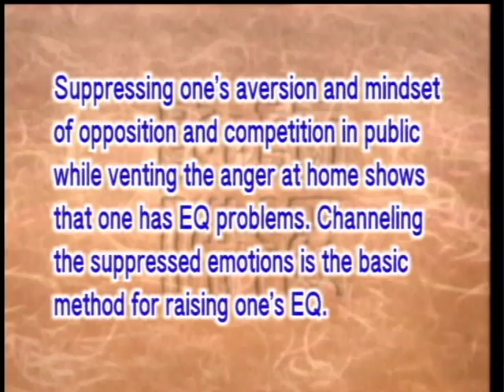The mental and physical problems caused by aversion (EQ)(GDD-742) DVD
We need to elevate our moods, transforming them into sentiments by seeking to improve our low grade, unruly moods, transforming them into something better—from negative to positive and from positive to ever better states. We should develop a compassionate mind instead of a mind of opposition, enmity, and competition, thereby eliminating our hatred. Without hatred there are no irreconcilable foes. Since there are no enemies, there is no object for our hatred, then your mind will be peaceful, tranquil, and happy.